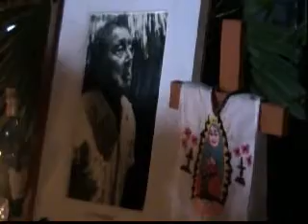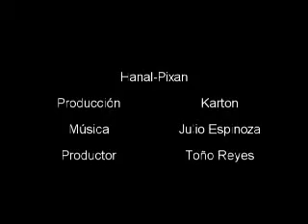Hanal Pixan 2010 Tulum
Tradiciones Mexicanas de dia de muertos